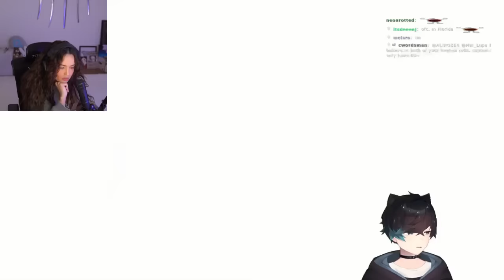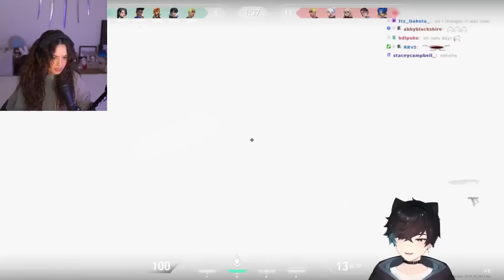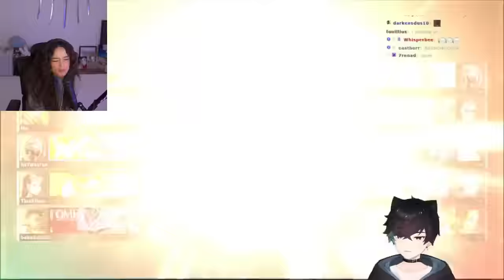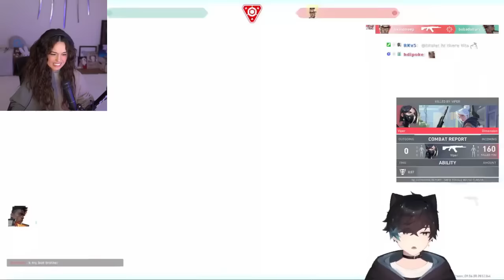Sykkuno plays Valorant with Rae, Tina , Foolish and Ellum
Streamers on the video: Sykkuno and Rae